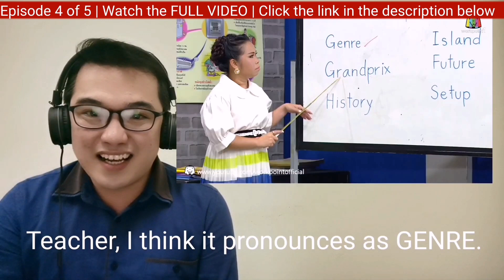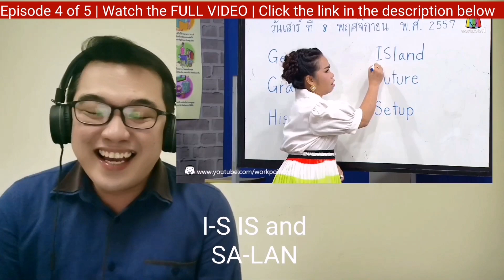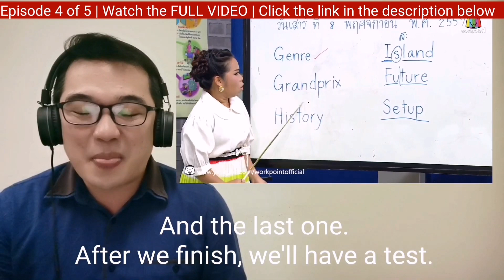[Ep.4 OF 5] VERY FUNNY THAI ENGLISH TEACHER | COMEDY SERIES | เฮฮา REACTION VIDEO | ฉันรักเมืองไทย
VIDEO TITLE: [Ep.1 OF 5] VERY FUNNY THAI ENGLISH TEACHER | COMEDY SERIES | เฮฮา REACTION VIDEO | ฉันรักเมืองไทย